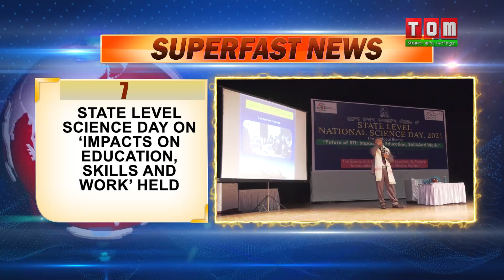TOM TV 4PM SUPERFAST NEWS 28TH FEB 2021